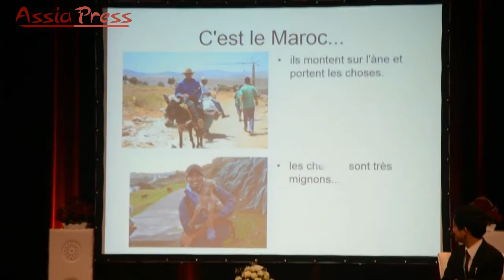المغرب بعيون متطوع ياباني (كواي)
مهرجان التبادل الثقافي الاول فاس كيوطو
09و10 أبريل 2016